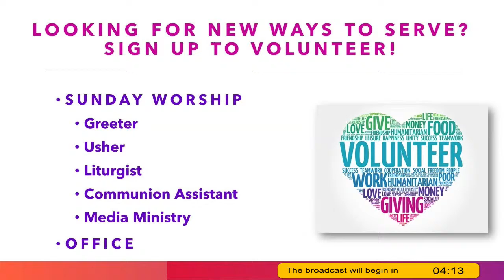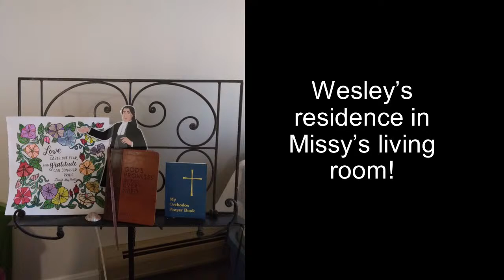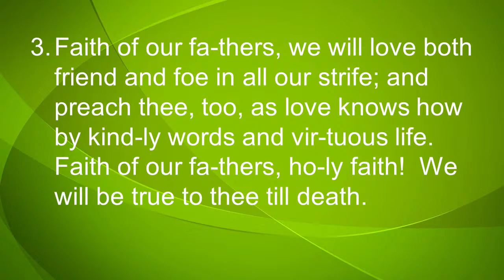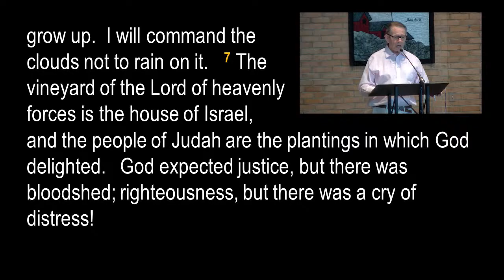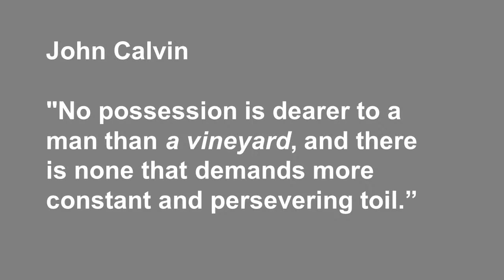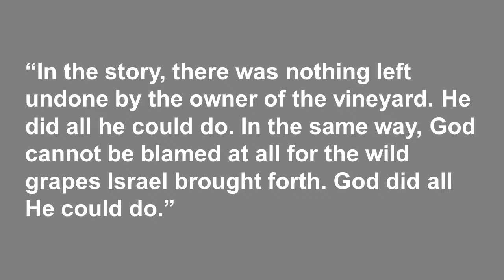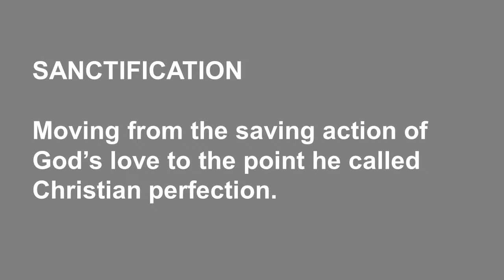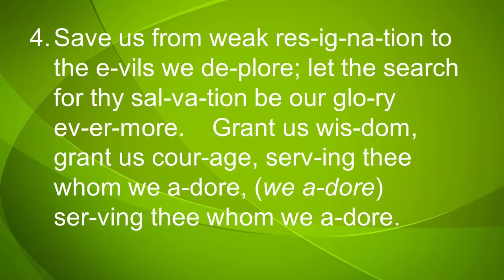8-14-22 The Edge of Isaiah, Part 2